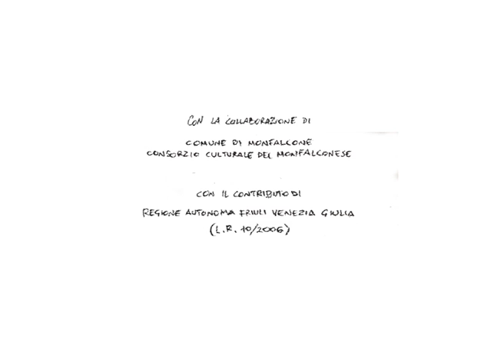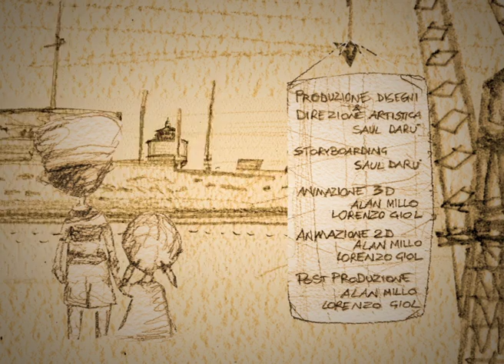Panzano - La storia ritrovata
Animazioni realizzate per il cortometraggio di "Panzano - la storia ritrovata". Corto sul passato del piccolo paese di Panzano nato sul cantiere navale alle porte di Monfalcone. Regia e disegni di Saul Darù un progetto di Kallipolis e di Territori, genti e memorie tra carso e isonzo, realizzato con il contributo della Regione Autonoma Friuli Venezia Giulia e con il contributo del Comune di Monfalcone e del consorzio culturale del monfalconese.

Tipo: Animazione in tecnica mista
Data: 07/2013
Compiti svolti: ricostruzione 3D, rig, animazione, render, montaggio
Committente: Kallipolis